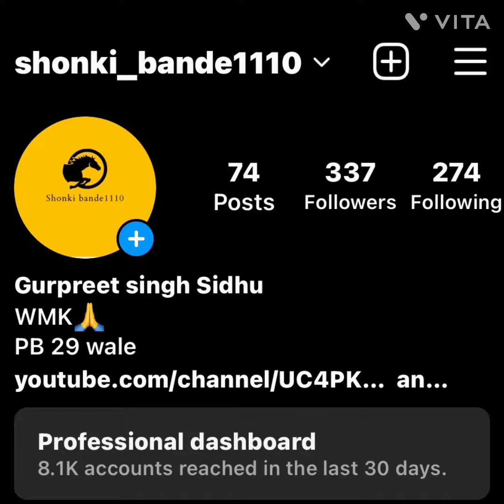Mare for sale /horse for sale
Horse sale
Horse for sale
Horse for sale in
Horse price
Online horse sale
Filly for sale
Colt for sale